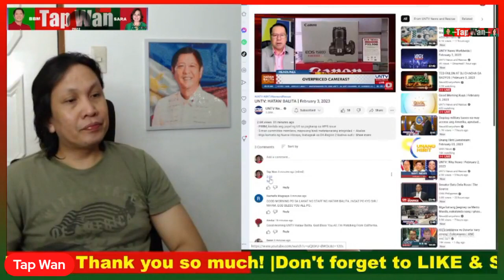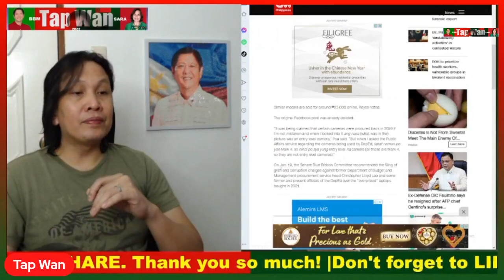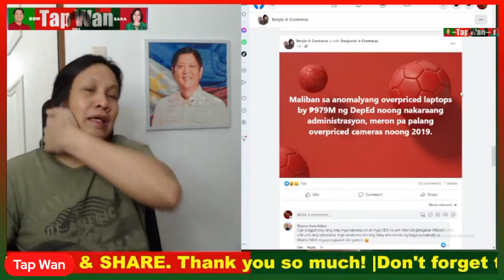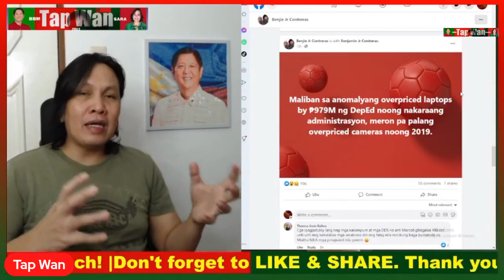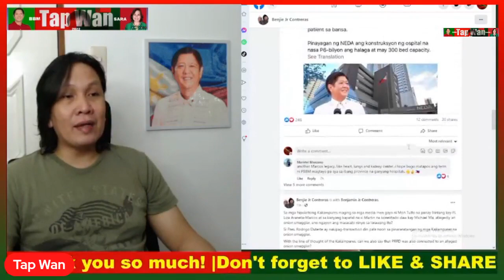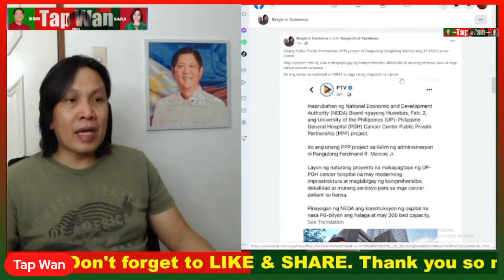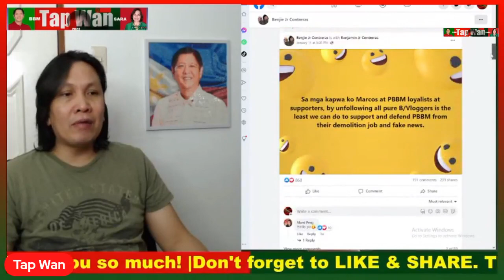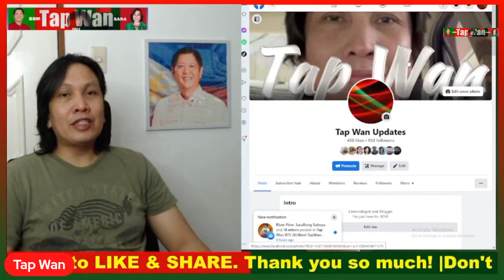FILTERED | Panibagong kontrobersiya sa nakaraang administrasyong Duterte, kumakalat sa social media